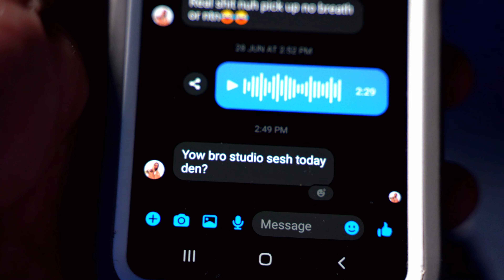Radyca Rady - Greatness (official video) 2024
Mew music video Edited by Sb empire ( Radycal Rady) Assistance by lone king and Doc Records . music mixed and mastered at grave yard productions seine bight by Radycal rady …please leave a like and share to friends.